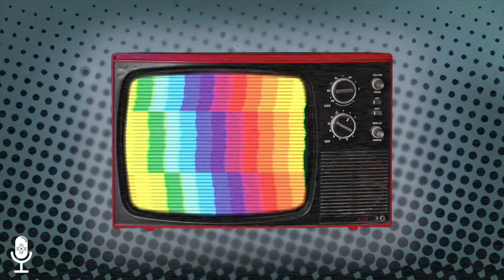Retro Podcast 16 : Biraz da Bilgisayar [Bölüm 1]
Bu bölümde konsol anılarımızdan biraz uzaklaşıp, bilgisayar oyunculuğu muhabbeti yapıyoruz.
23:30'da bahsi geçen makale -ingilizce